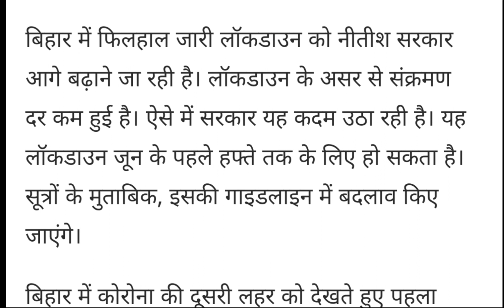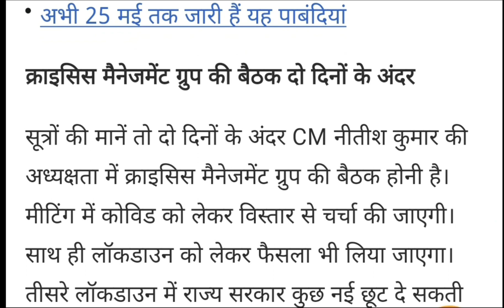Breaking News, Bihar Lockdown-3, 25 May -7June, Bihar Locked Up to 7 June 2021,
Bihar Lockdown-3, 25 May -7June,जून के पहले सप्ताह तक बढ़ा लॉकडाउन, Bihar Locked Up to 7 June 2021,
 hi

  i am jitendra  Welcome our youtube channel online jk classes